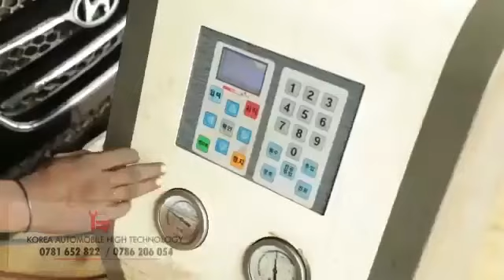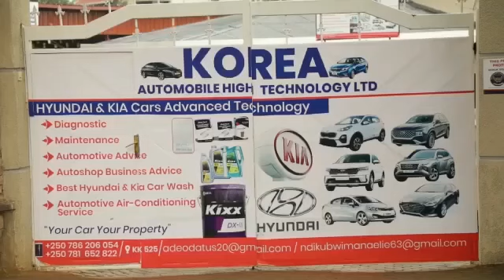AMARIRA N'IBANGA RYAYO UTAZI| IBYISHIMO & AKABABARO & KWITABARA